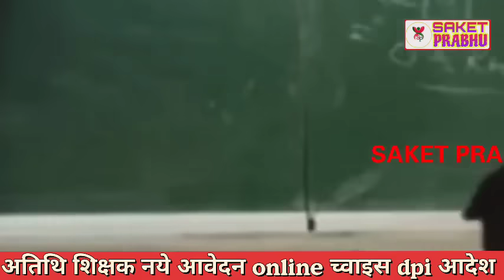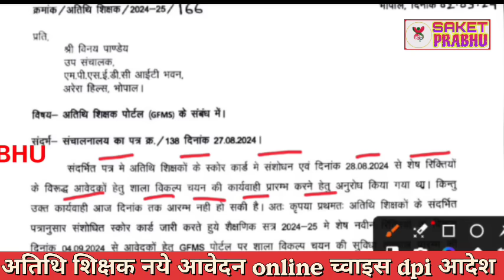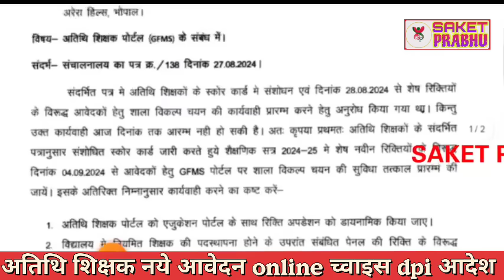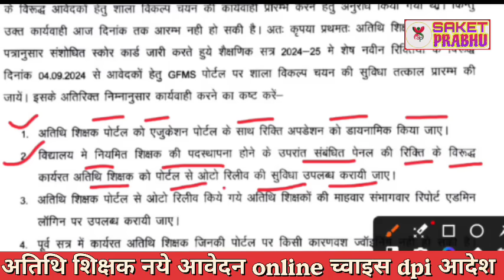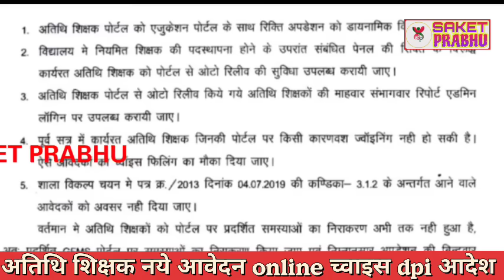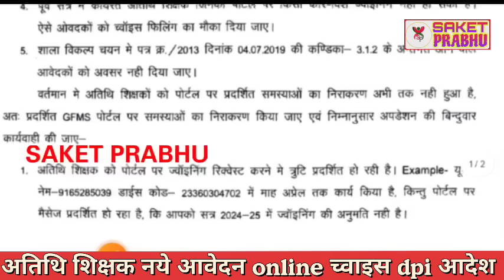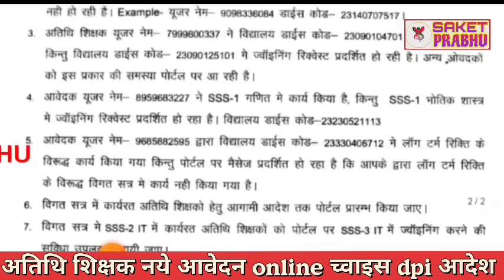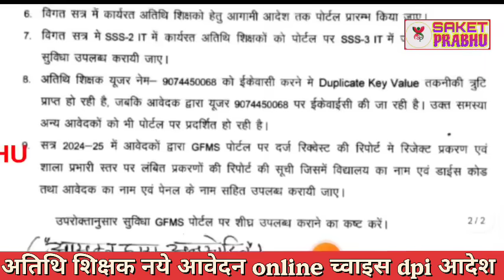Atithi shikshak bharti 2024-25 नये आवेदन शुरू | DPI नया आदेश जारी |atithi shikshak score card update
Atithi shikshak latest news | नये नियम 2024-25 आदेश जारी |नये-पुराने सभी अतिथि शिक्षक भर्ती 2024-25

Kvs vacancy
Emrs vacancy
Shikshak vacancy
atithi shikshak
guest teacher
rajesh gurujii
gais price
insurance
flipkart shopping
2024-25
dk master
dpi
mptet
old guest
mind4
b. ed
mp news
d.ed

अतिथि शिक्षकखबर
mp gest teacher news
varg 2
mind4academy
m4
m4academy

अतिथि शिक्षक
mp tak
mptak
mp tak official
madhya pradesh
mp videos
madhya pradesh videos
mp politics

Mortgage

Insurance
Loans
Mortgage
Attorney
Credit
Lawyer
Degree
Hosting
Claim
Conference Call
Trading
Software
Recovery
Transfer
Gas/Electicit
Classes
Rehab
Treatment
Cord Blood